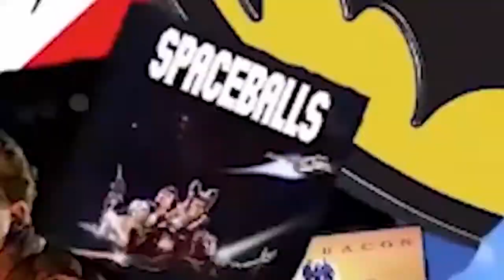Scarface Remake in the Works? Indiana Jones 5 on the Table for Harrison Ford.